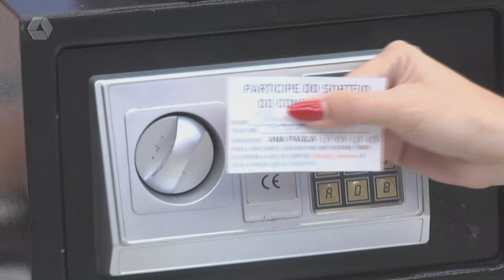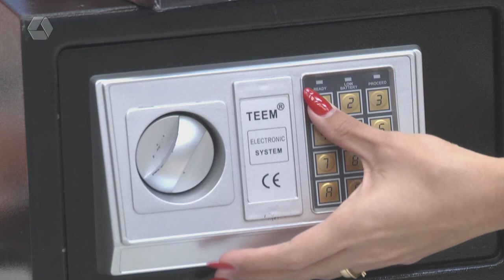Promoção ‘O cofre’ acumula para R$ 500